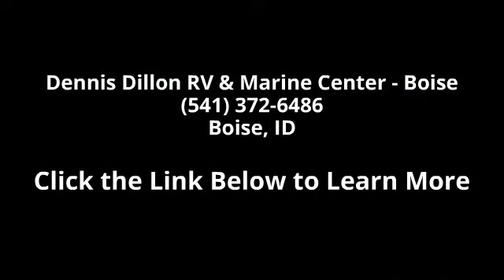2015 Winnebago Minnie 2101FBS - Dennis Dillon RV & Marin...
Description:  2015 Winnebago Minnie 2101FBS 2015 Winnebago Minnie 2101FBS So MinnieColors Somewhereover the rainbow , RVers are enjoying the treasure chest of featuresWinnebago Towables offers in the Minnie. Using only premium quality materialssuch as 5/8\" plywood floors, aluminum framing, and high-gloss gel coatfiberglass available in Red, Yellow, Green, Orange, Blue, Platinum, and White,Winnebago